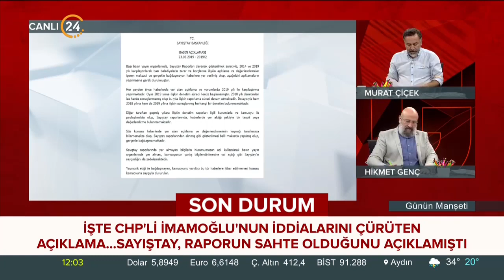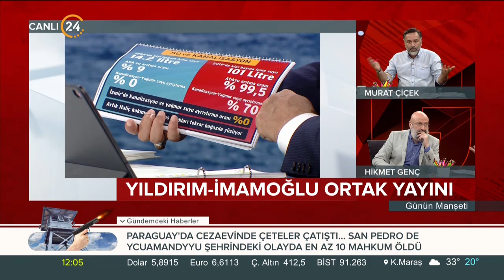Binali Yıldırım elindeki İzmir verileri ile ne anlatmak istedi, CHP'li troller ne anladı?